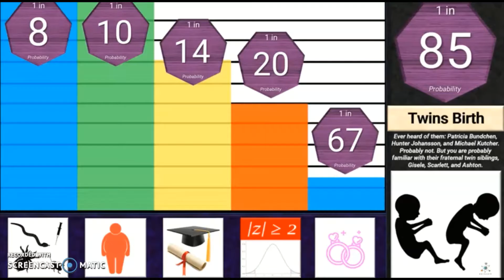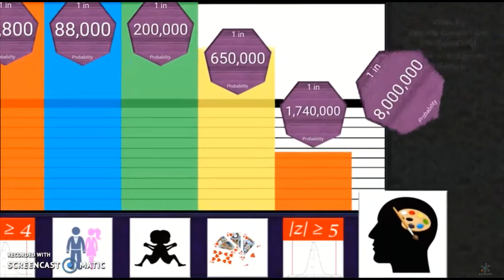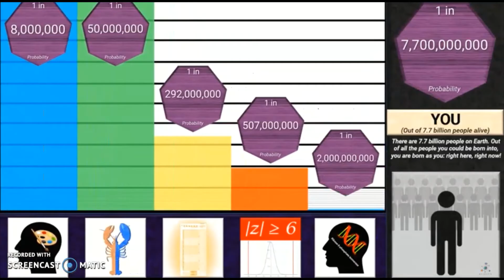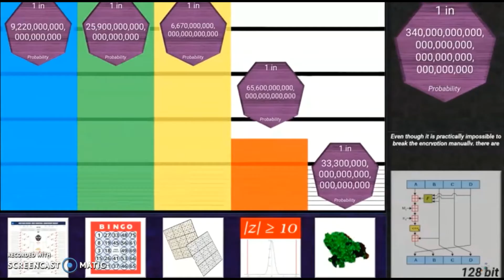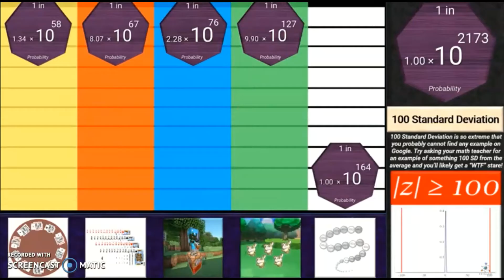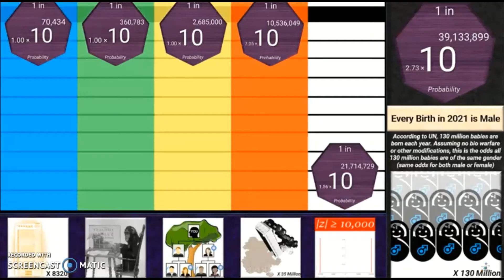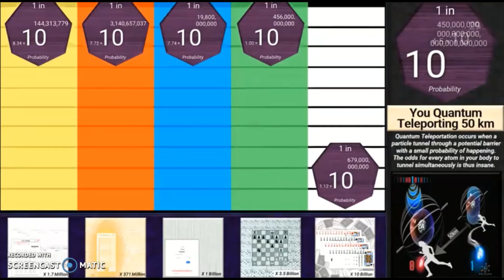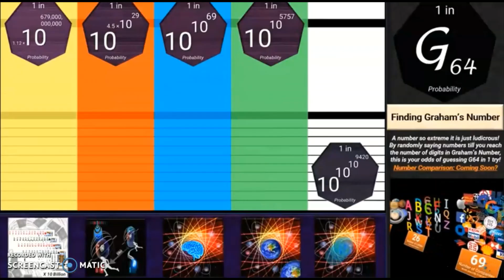Probability Comparison: Rarest Things in The Universe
Сравнение вероятностей: редчайшие вещи во вселенной
مقارنة الاحتمالية: أندر أشياء في الكون
概率比较：宇宙中的稀有物
In this video we mentioned all that things they are rarely happens in the world with probability comparison,

Source
regriaw comparison

probability comparison,rarest things,rarest events,extreme comparison,most unlikely things,probability comparison phobias,probability comparison genetics,probability comparison mutations,probability comparison superhuman,